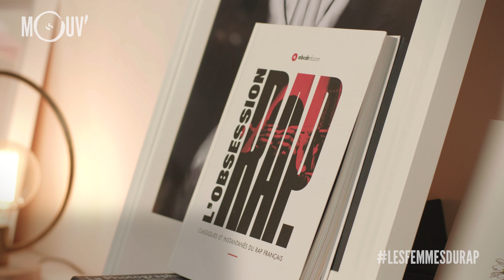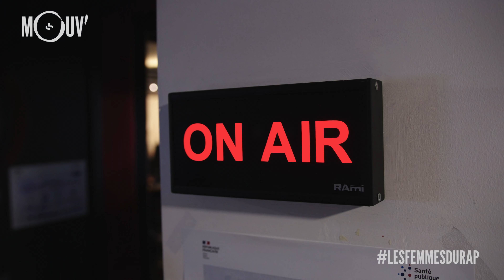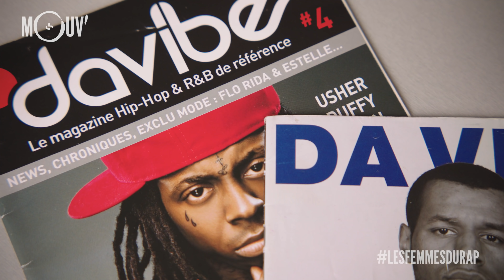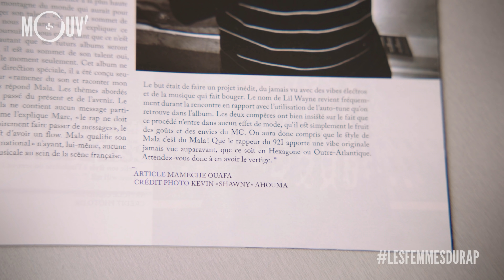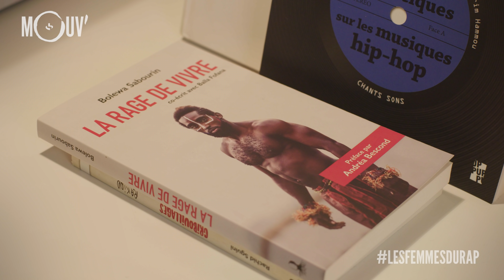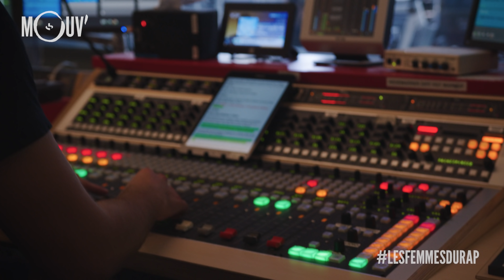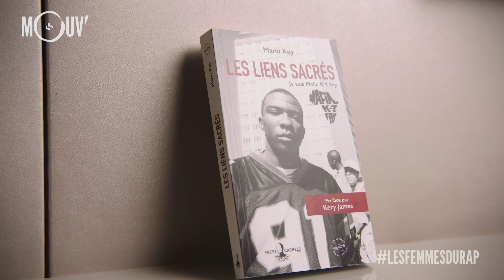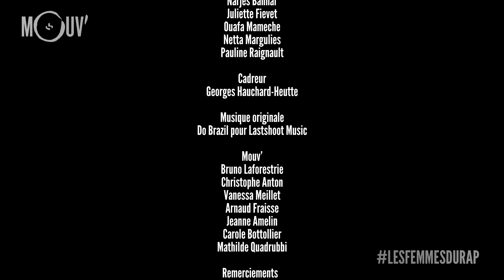OUAFA MAMECHE : dans les coulisses d'After Rap, en conférence avec Faïza Guène...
Dans Les Femmes du rap, Fif Tobossi rencontre les femmes qui travaillent à des postes clés dans l'univers du rap français.
Dans cet épisode il a rencontré Ouafa Mameche, journaliste, conférencière et éditrice littéraire.
Ecrit et réalisé par Fif Tobossi
Production :  696 Storyfilms